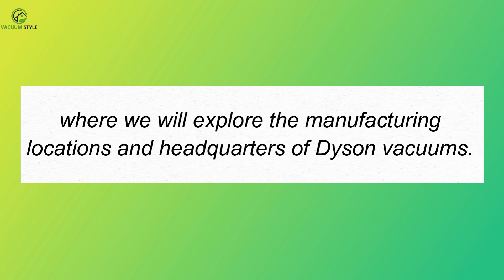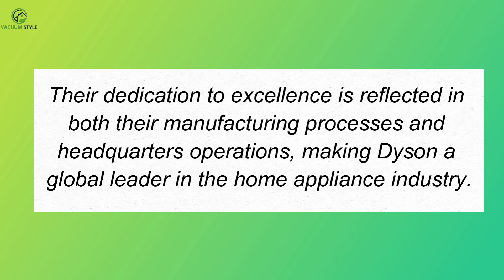Where Are Dyson Vacuums Made? Inside Dyson's Manufacturing and Headquarters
Curious about where Dyson vacuums are made and where the company is headquartered? In this video, I’ll take you behind the scenes of Dyson’s global operations, exploring the locations of their manufacturing facilities and their headquarters. Learn how Dyson’s innovative vacuums are crafted and discover the story behind this iconic brand. Whether you're a Dyson fan or just interested in tech manufacturing, this video has all the details you need.

Where are Dyson vacuums made
Dyson manufacturing locations
Dyson headquarters
Dyson production facilities
Dyson vacuums factory
Dyson company history
Dyson tech overview
Dyson vacuum technology
Inside Dyson headquarters
Dyson manufacturing process
Dyson product origins
Where is Dyson based
Dyson brand story
Tech manufacturing insights
Dyson global operations